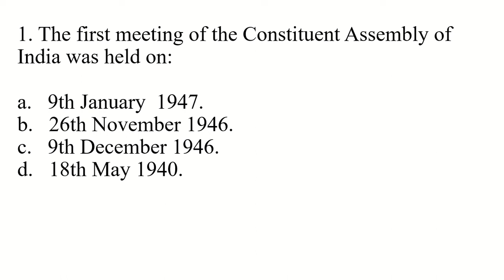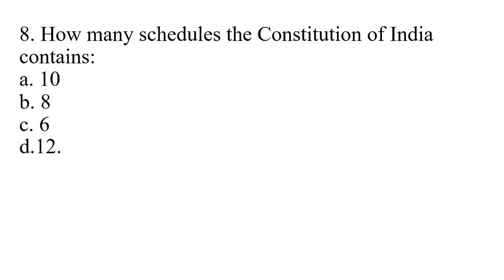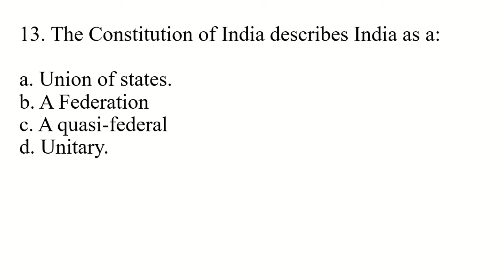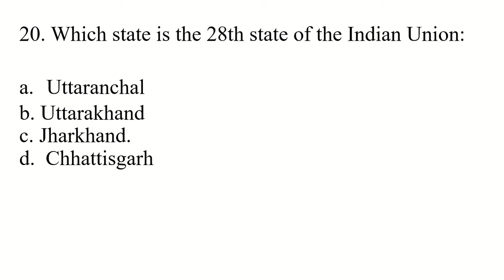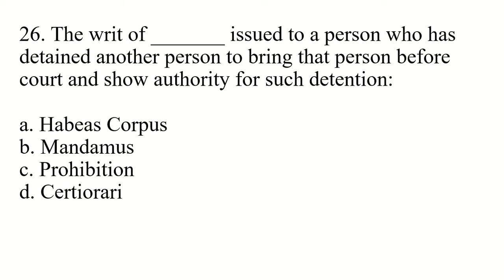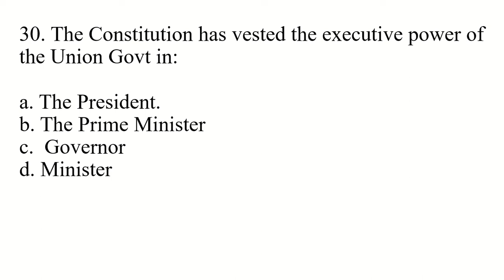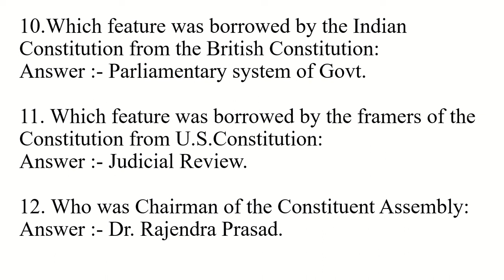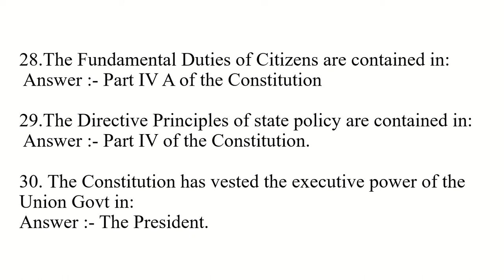Keral PSC Model Exam- Questions from 2008 to 2018 previous question paper.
Questions from 2008 to 2018 previous question paper.

KERALA PSC || INDIAN CONSTITUTION || 1000 QUESTIONS & ANSWERS..

Constitution of India - Part 1- Kerala PSC Coaching

CONSTITUTION SOLVED PAPER -100% സാധ്യതയുള്ള ചോദ്യങ്ങൾ മാത്രം

indian constitution question paper with answer

objective questions on indian constitution

indian constitution psc questions in malayalam

indian constitution questions and answers pdf

descriptive questions on indian constitution with answers

indian constitution psc questions pdf malayalam

kerala psc indian constitution notes

indian constitution psc tricks